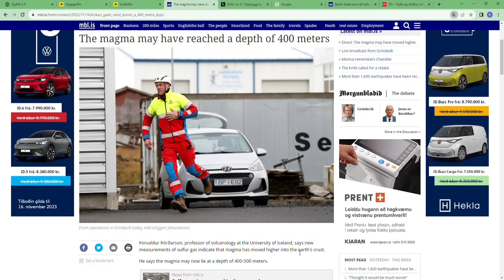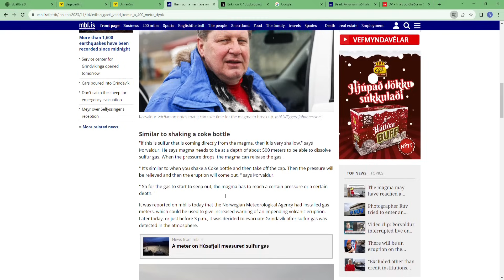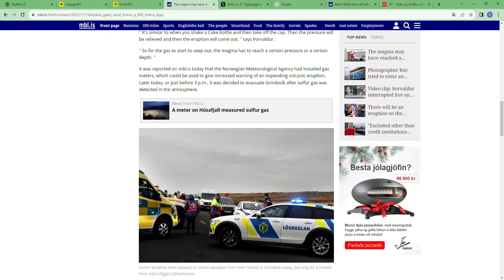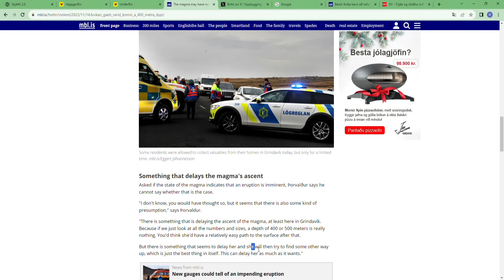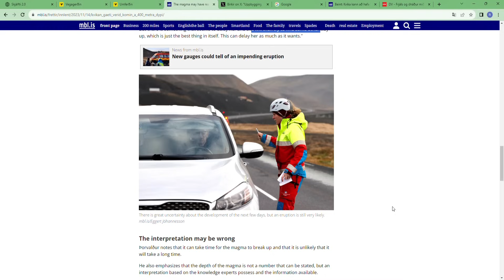Volcanic gas SO2 (Sulfur Dioxide) detected in Grindavik, coming from the new fissure. 15.11.23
Update about the development in Grindavik. 1129 earthquakes in past 24 hrs. Volcanic gases detected along the fissures. 15.11.23